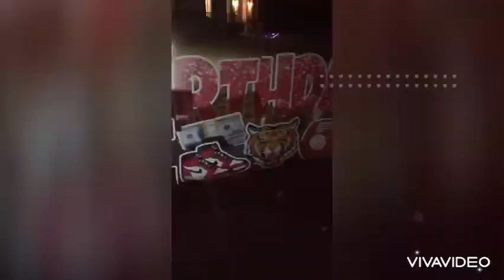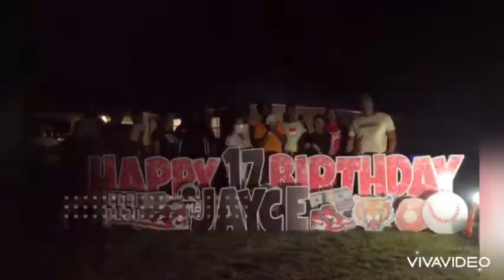17th bday cele for Jayce!!!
To the best kid in the world! Bday vacAy coming up!!